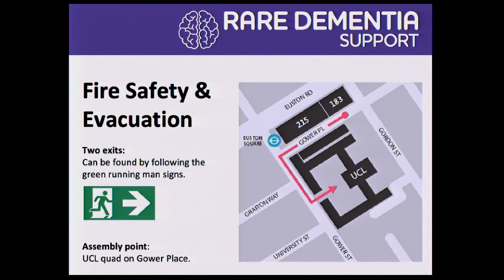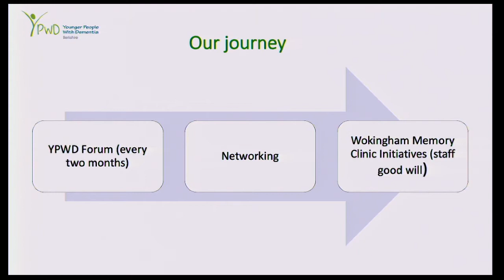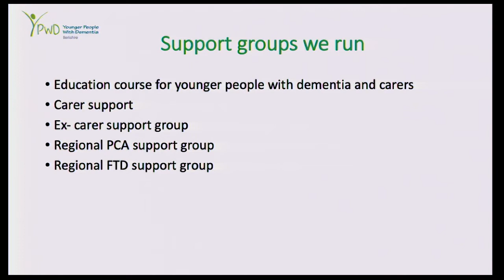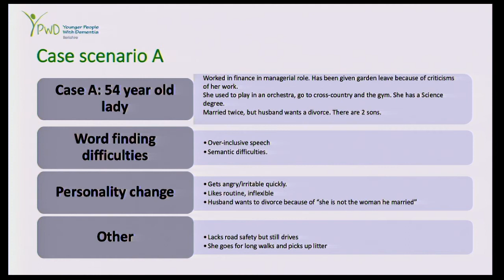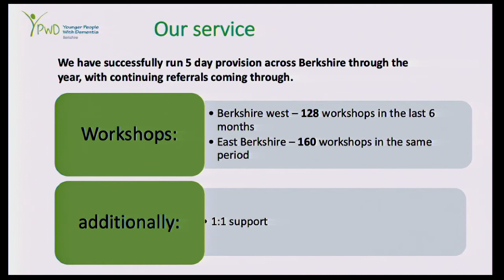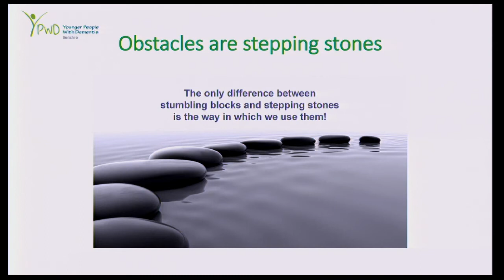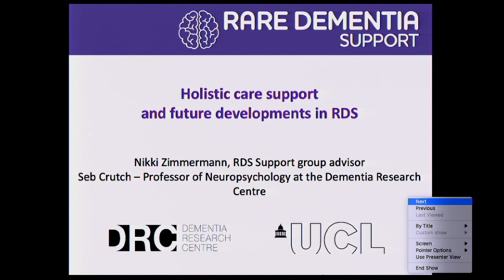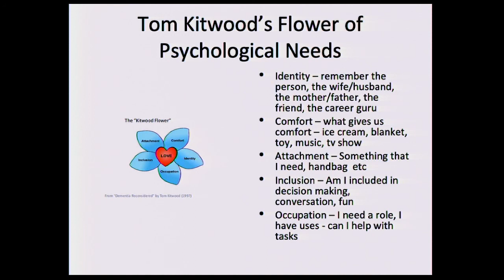Carers Support Group Meeting 07/05/19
This video shows a live-stream from the Carers Support Group meeting held at the Wellcome Trust on 07/05/19. Please skip to 10mis 30sec for the start of the meeting.

The film includes a talk from Dr Jacqui Hussey-Consultant Psychiatrist and Lead Consultant for the Memory Clinic in Nottingham, Berkshire Healthcare Trust as well as a discussion with Nikki Zimmermann and Prof Seb Crutch on Holistic Care Support and Future Developments in RDS.